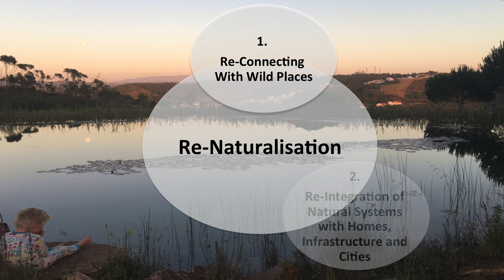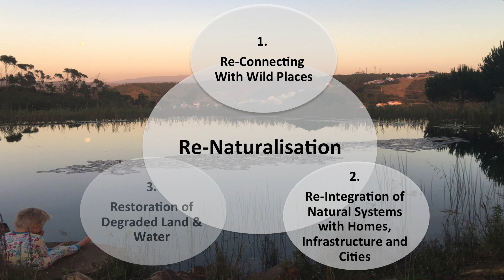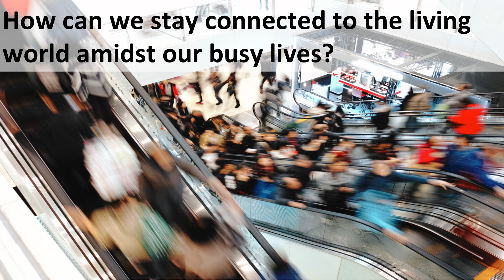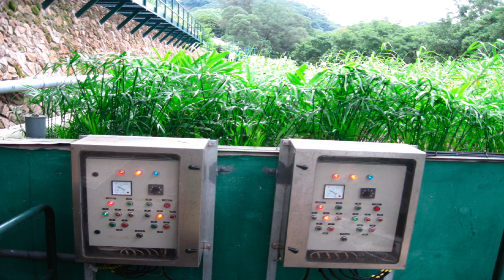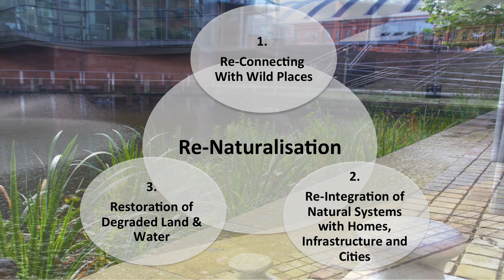The Re-Integration of Nature | Galen Fulford | TEDxFindhornSalon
From 40 days in the Utah Canyons working with convicts to natural buildings growing food in the future, Galen's wide-ranging talk covers our loss of connection with the natural world to how nature and technology can support each other to grow food, purify the air we breathe and the water we take for granted.

Galen Fulford has been implementing ecological solutions to solve problems of water scarcity and water contamination on an international scale for the past fifteen years.  He uses his practical experience and affinity for invention to design and engineer creative solutions for water treatment and bioremediation.   As managing director of Biomatrix he focuses on providing products and services to meet the growing demand for ecological water technology that is both functional, attractive and sustainable.